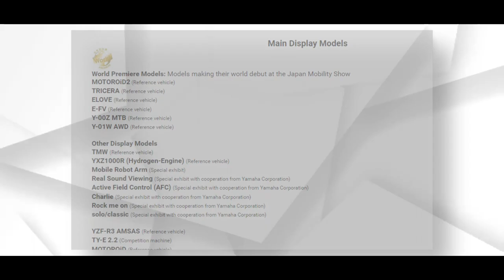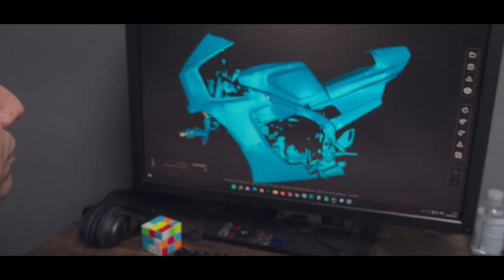The new Yamaha R1 mini Revealed🔥 Yamaha Roll Out New R1 For Beginners Level Biker's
The Yamaha R1 Mini Revealed🔥 Yamaha Roll Out New Generation R1 with Electric Sports Engine

2.In any case if i havent given the right thumbnail credits
3.If i havent given thumbnail credits
3.For thumbnail removals

I would gladly cooperate with your issues and try to make them solve and response to the emails soon as i can😇.